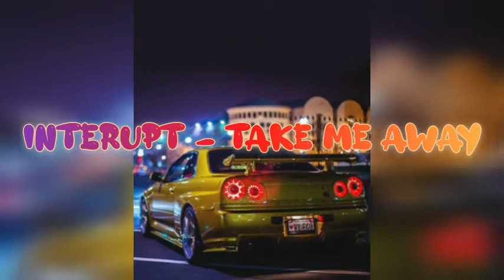Interupt - Take Me Away